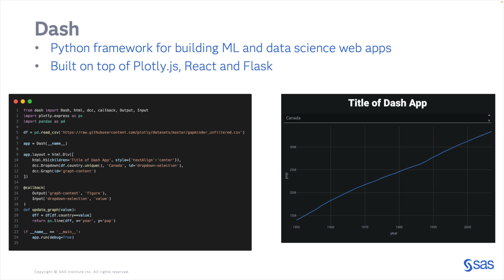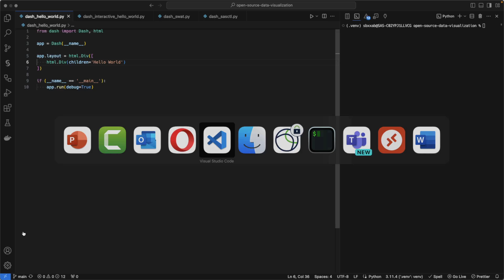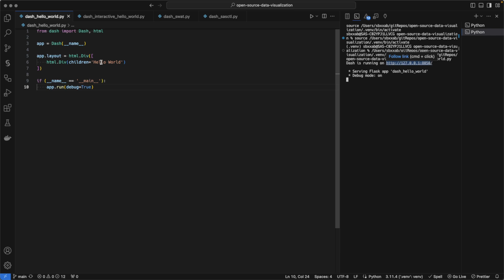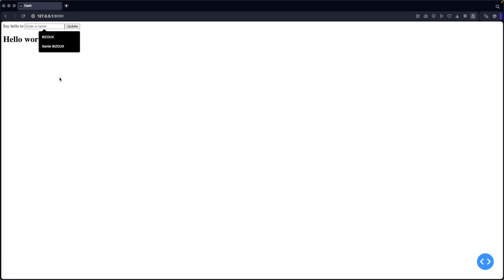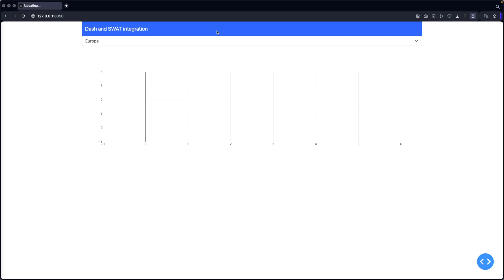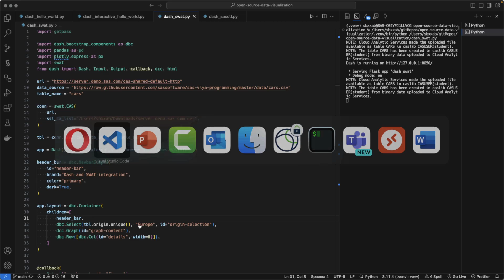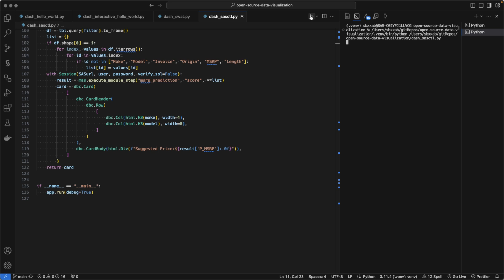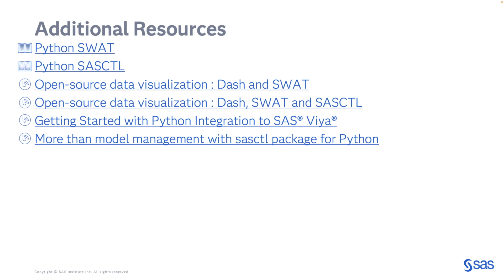Open-source Data Visualization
In this SAS Demo, Xavier Bizoux of SAS explains how to integrate data hosted into SAS Cloud Analytic Server and score data using Micro Analytics Services in a visualization developed using python code.

Xavier Bizoux has been at SAS for over 15 years and focuses on data visualization, REST APIs and model operations.

Content Outline
00:00 – Open-source data visualization
00:13 – Dash | Python framework for building ML and data science web apps
00:54 – Scripting Wrapper for Analytics Transfer
01:44 – SASCTL
02:39 – Demonstration
13:51 – Additional Resources